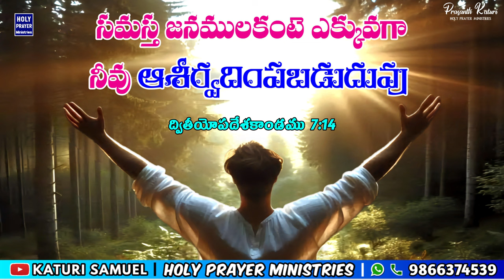Today's Promise 18.07.2024 || KATURI SAMUEL